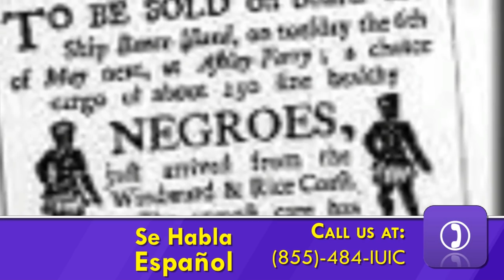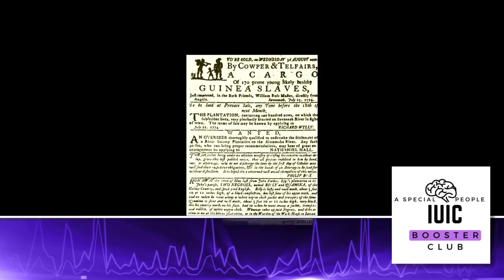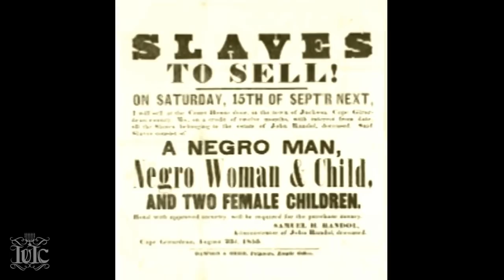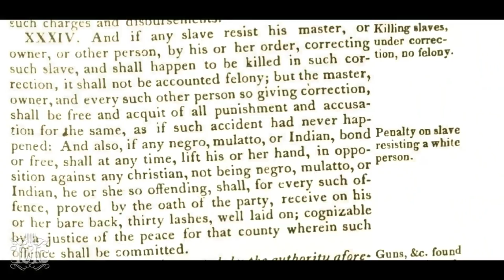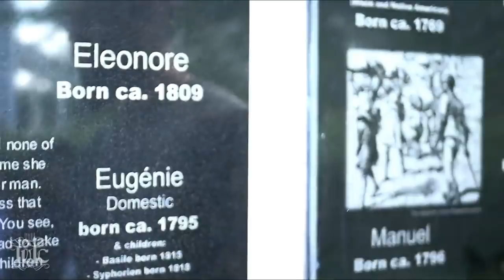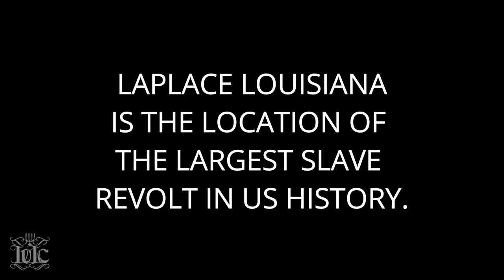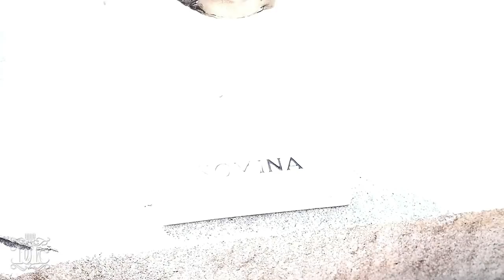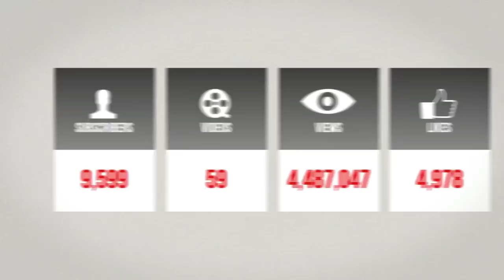IUIC PRESENTS | HORRORS OF THE WHITNEY PLANTATION | DOCUMENTARY